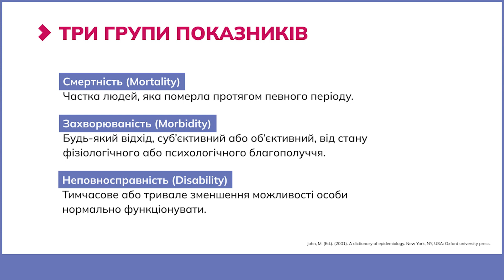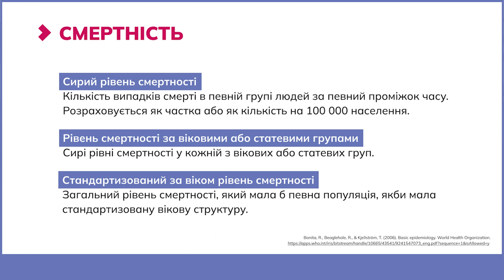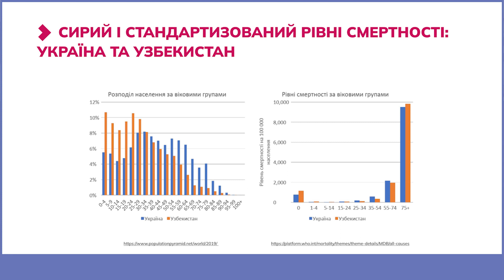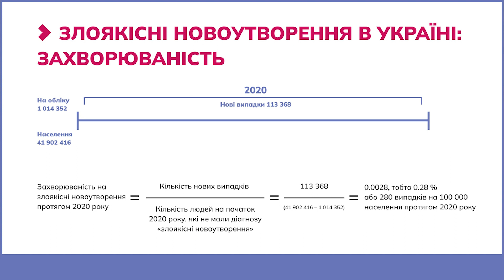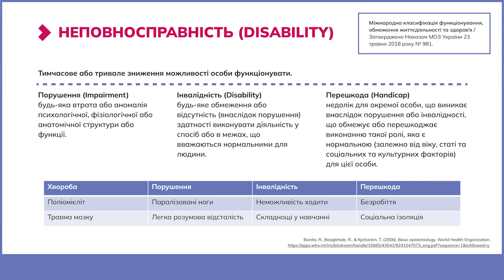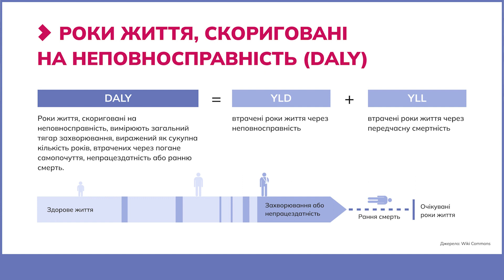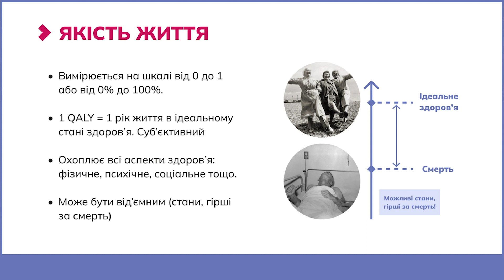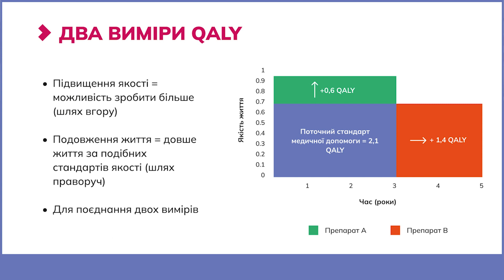1.2 Показники для вимірювання здоров’я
Зверніть увагу: усі відео на youtube-каналі Центру громадського здоров'я та на Платформі дистанційного навчання несуть виключно навчальний та інформаційний характер. Вони не можуть замінити професійну медичну консультацію та не є підставою для самолікування.
Якщо ви запідозрили у себе наявність симптому або хвороби, зверніться за допомогою до кваліфікованого медичного фахівця.

Неінфекційні захворювання (НІЗ) – основна причина захворюваності, інвалідності та
смертності в усьому світі загалом та в Україні зокрема. НІЗ створюють значний тягар
для економік країн та суттєво впливають на якість життя людей. Доведено, що
переважну більшість НІЗ можна попередити шляхом реалізації досить простих заходів,
однак для цього потрібна співпраця фахівців з різних секторів, а також активна
залученість громадян.
Сьогодні питання профілактики та контролю НІЗ включено до політичного порядку
денного. Планування, реалізація та оцінка заходів у сфері НІЗ потребує ґрунтовних
знань та розуміння підходів, які дозволять зробити це швидко і якісно.
Цей навчальний курс систематизує інформацію щодо основних сфер, пов’язаних з НІЗ.
Інформація розділена на 9 тем та 29 модулів, згрупованих у п’ять блоків:
1) вступ до НІЗ;
2) підходи до епіднагляду та методи досліджень у сфері НІЗ;
3) комунікація та адвокація у сфері НІЗ;
4) політики та стратегії у сфері профілактики та контролю НІЗ;
5) НІЗ в умовах воєнних конфліктів, катастроф та стихійних лих.
Курс буде корисним, насамперед, для фахівців громадського здоров’я.

Матеріали курсу
викладені таким чином, що можуть бути використані як для самоосвіти, так і для
проведення групових занять та тренінгів. Для зручності до кожного модулю створено
конспект лекцій з основним викладеним матеріалом.
Курс розроблено в межах реалізації україно-швейцарського проєкту «Діємо для
здоров’я» у співпраці зі Школою громадсткого здоров’я Києво-Могилянської Академії та
Центром громадського здоров’я МОЗ України.